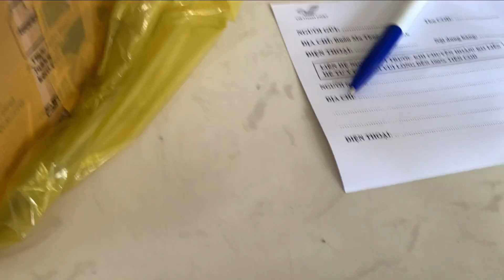Đi Tìm Hái Hạt Dổi Để Tặng Cho Idol | Ngọc Sang Vlog